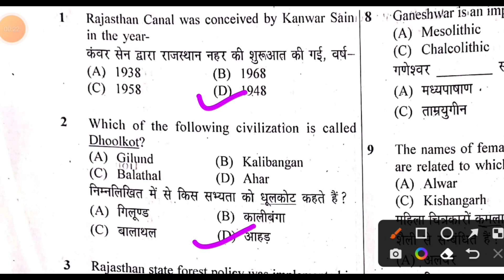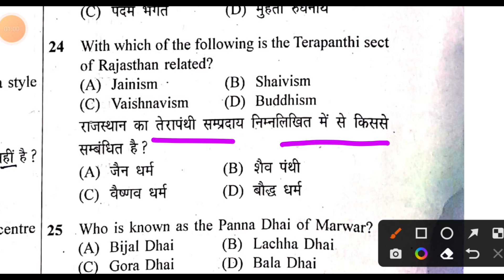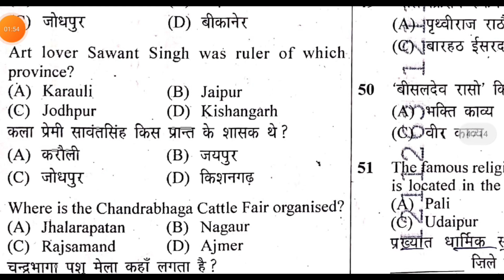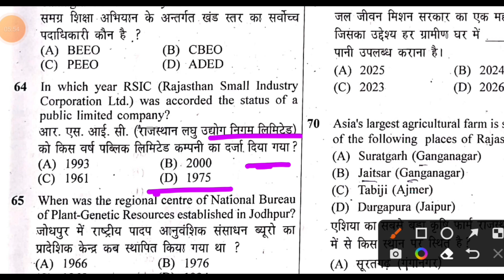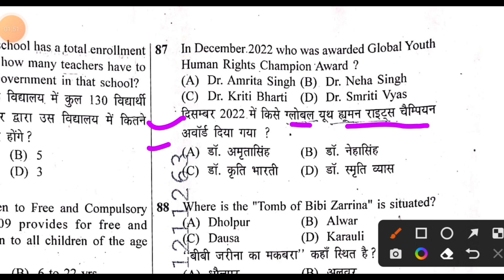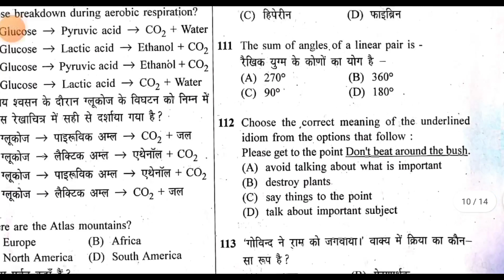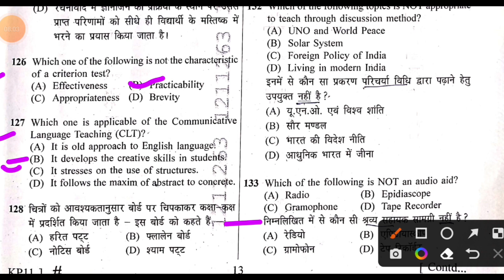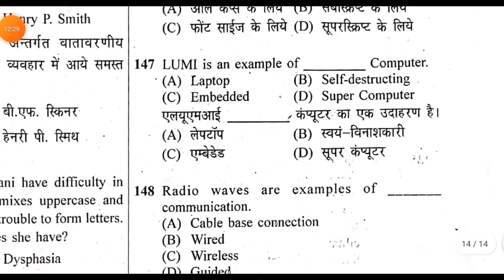REET Level-1 Answer key|Paper solution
शिक्षा मनोविज्ञान के महत्वपूर्ण प्रश्न|REET मुख्य परीक्षा के लिए महत्वपूर्ण

पर्यटन से संबंधित महत्वपूर्ण प्रश्न|महत्वपूर्ण प्रश्न REET मुख्य परीक्षा के लिए

राजस्थान के चर्चित व्यक्ति करेंट अफेयर्स|important for REET main Exam

अधीनस्थ बोर्ड द्वारा पूछे गए महत्वपूर्ण प्रश्न|क्विक रिवीजन for REET मुख्य परीक्षा

जनगणना के महत्वपूर्ण प्रश्न REET मुख्य परीक्षा के लिए महत्वपूर्ण|पिछली परीक्षाओं में पूछे हुए प्रश्न

जनगणना के आंकड़े पिछली परीक्षाओं में पूछे हुए
must watch

दोस्तो आपकी एग्जाम के लिए महत्वपूर्ण राजस्थान के राजवंश में कछावा और राठौड़ वंश के पुछे जाने Questions को समझा रहे है|